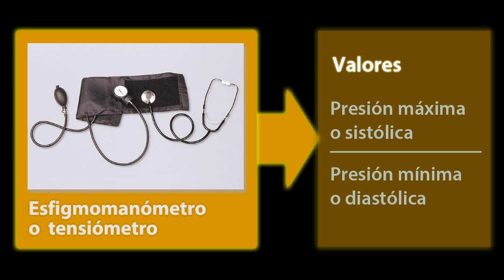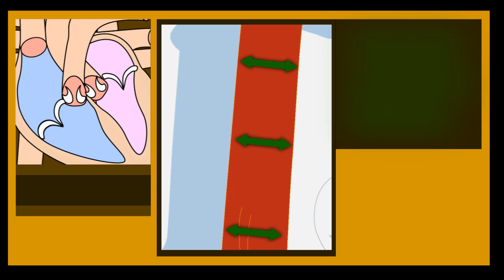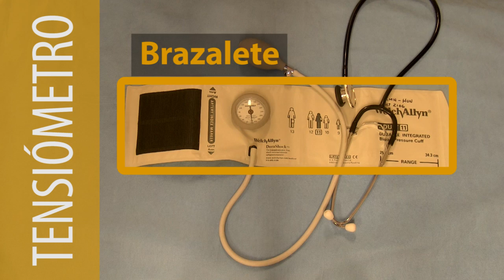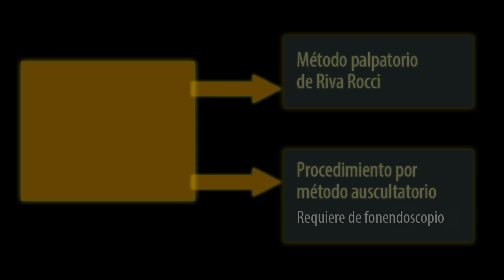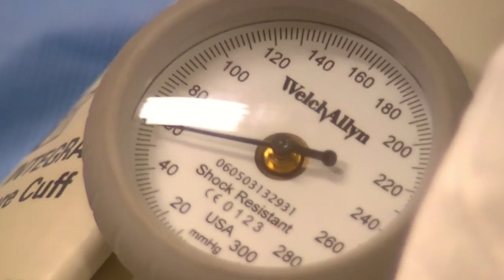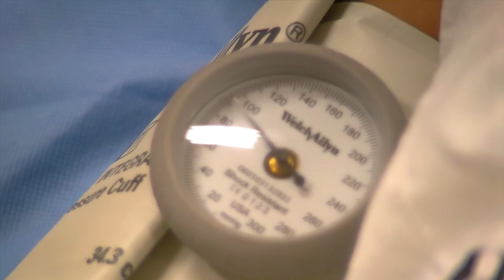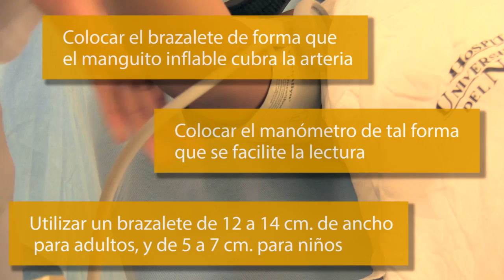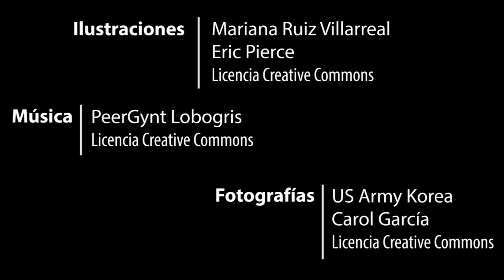Toma de la presión arterial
Video educativo acerca de la presión arterial que incluye una introducción sobre los principios teóricos del tema y un instructivo detallado con los pasos a seguir para efectuar una correcta toma.